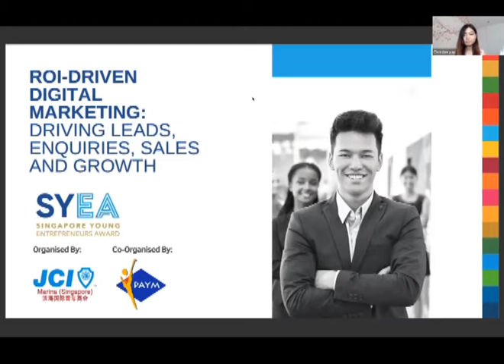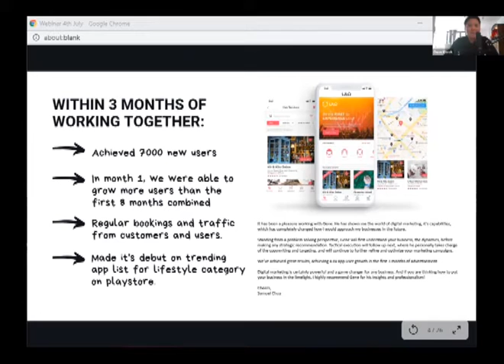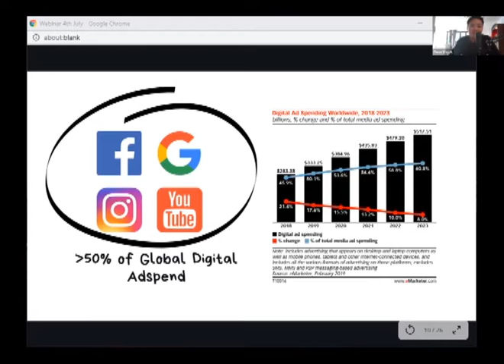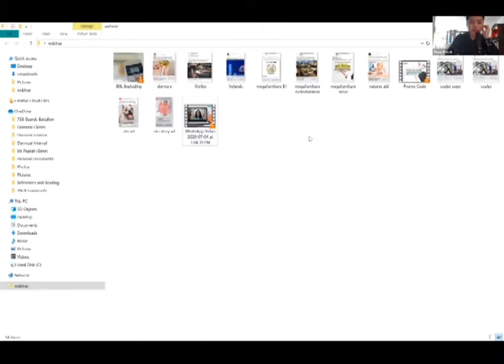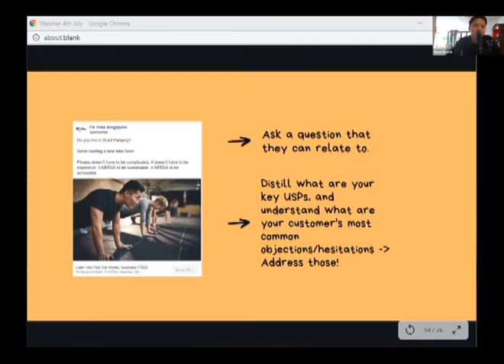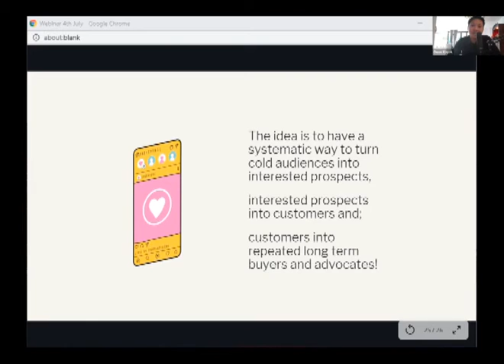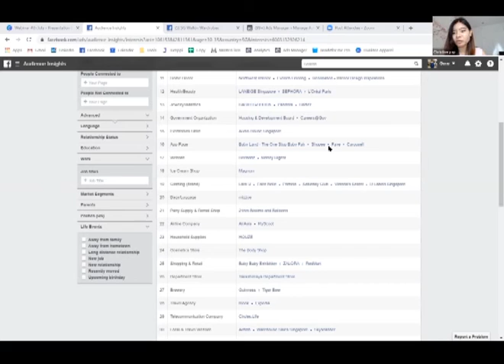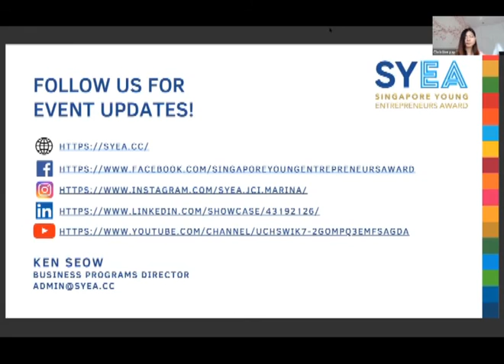SYEA Monthly Webinar Series: ROI Driven Marketing: Driving leads Enquiries, Sales and Growth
In our 2nd webinar series we have a speaker:

Gene Kwok, Founder of Damnzai Pte Ltd

SYEA has invited Gene Kwok, founder of Damnzai Pte Ltd, to give a one hour value-packed online masterclass on how to execute a ROI-driven digital marketing campaign for your business or company. As an established marketer, he has personally consulted with and created successful results for a wide range of SMEs and industries including fitness, retail, wellness, skincare, interior design, SAAS, non-profit and e-commerce, among others!

Learn about the 5 components for creating powerful direct response digital campaigns. (Attention, Traffic, Copywriting, Call-To-Action, Re-marketing).

** Take a rare glimpse behind the scenes for a live case study, where Gene builds a brand new facebook page for a new business, and brings in real leads within 48 hours.

This is a masterclass you will not want to miss!

Note: this online webinar is part of SYEA's masterclass series. To ensure that we deliver only the best value to all our participants, SYEA has vets all our speakers extensively. Do keep a look out for more upcoming masterclasses by SYEA on a variety of business and entrepreneurship topics.